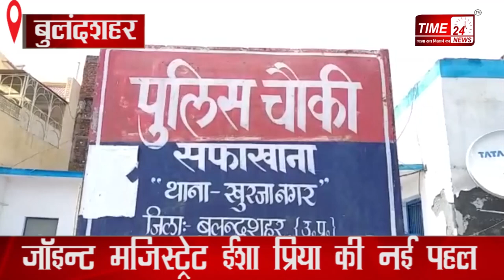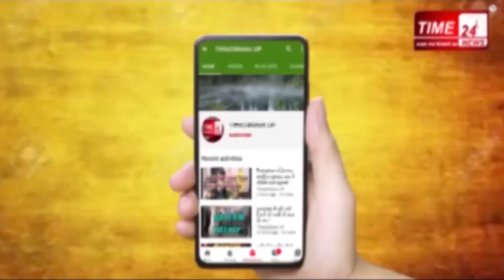एसडीएम की नई पहल, अब चार वोलेंटर्स रखेंगे इन लोगों की जानकारी:खुर्जा